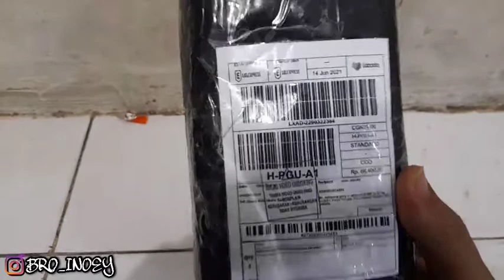UNBOXING SPION JALU OVAL BUAT SI MANO | JAJANAN AWET BIAR MAKIN GANTENG